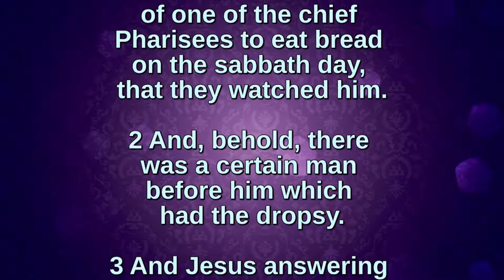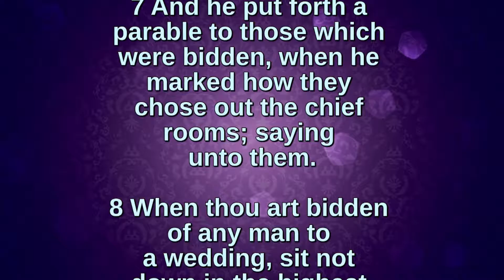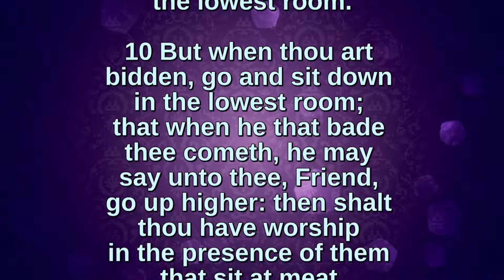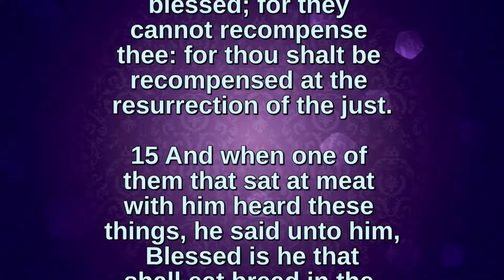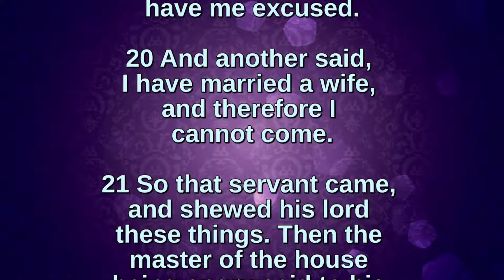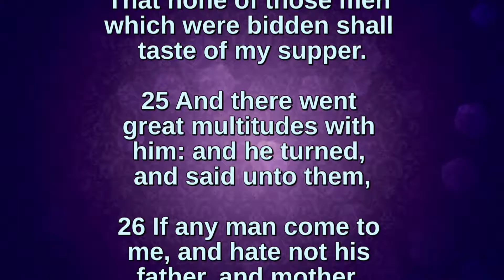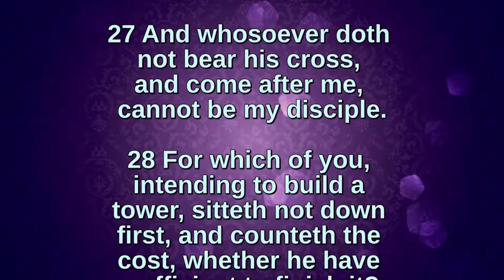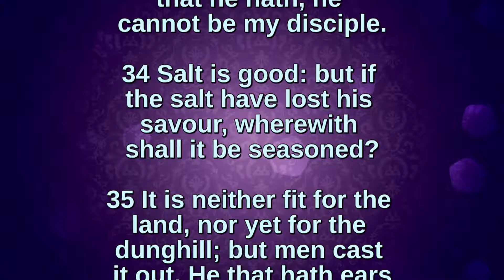Bible Readings and Hymns: Luke Chapter 14